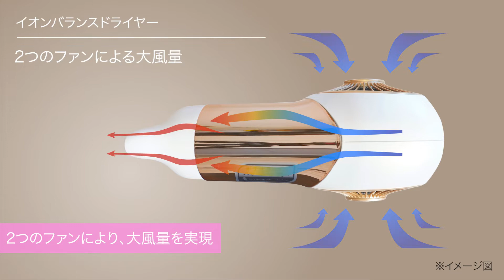イオンバランスドライヤー KHD-9950の特長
イオンバランスドライヤー KHD-9950の特長の動画です。